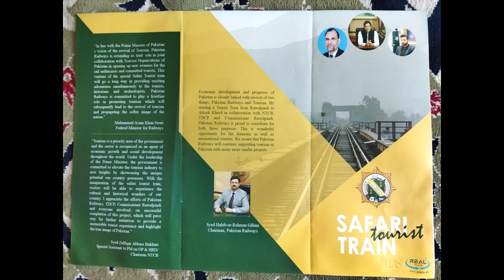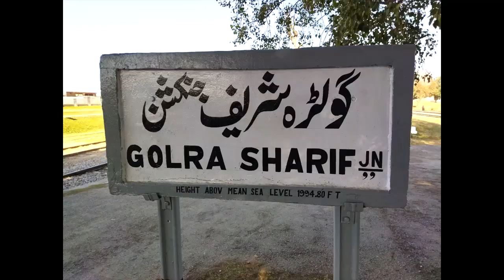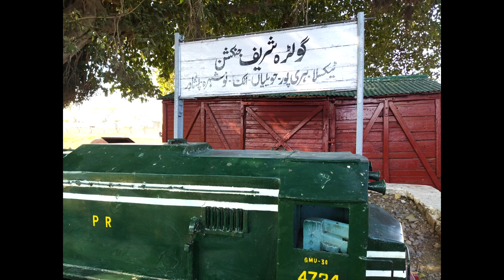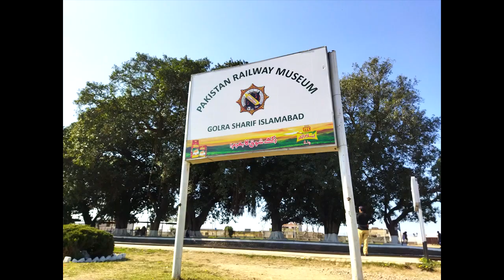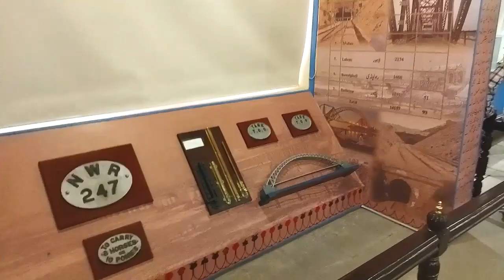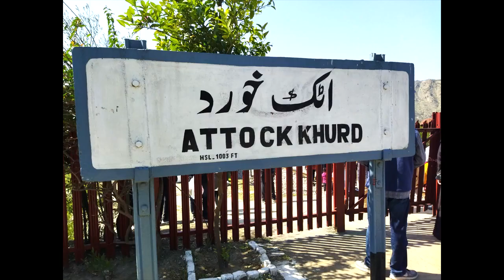Rawalpindi - Attock Khurd TrainSafari - (Feb 2021)